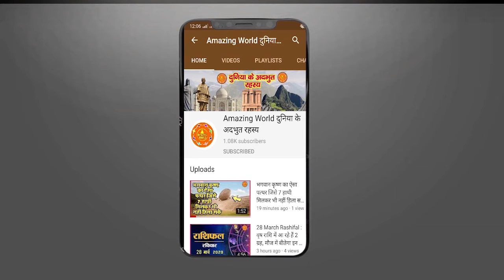समंदर के नीचे बसा है भगवान शिव का ये खूबसूरत मंदिर, यहां मांगी हर मुराद होती है पूरी | Amazing WORLD